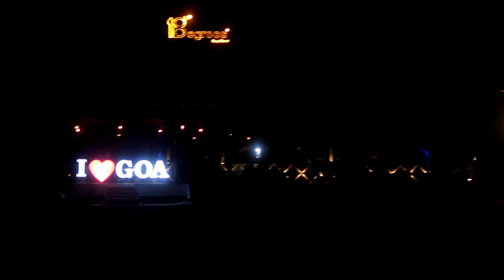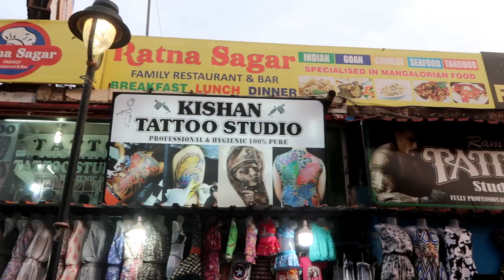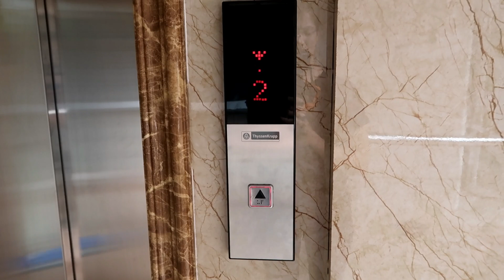Goa Beach Vlog ~ Baga beach, Calangute Beach & Market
This video is all about best beaches in goa. It is another goa vlog (By Sri K Vlogs) of my goa trip in which i have shared my experiences of Goa Tourist beach i.e Calangute goa and Baga goa. Goa has great beaches and there is something for everyone . This Goa video rather Goa baga beach video and Goa Calangute beach video will give you a glimpse of that. It will help you find market places near calangute beach goa and goa beach location as well.

Among all the beaches in goa beach calangute is famous for families and baga is sort of honeymoon beach hence known as Goa beach honeymoon.I hope you will enjoy this goa video beach oops Goa beach video :P this is what happens when you visit Goa beaches when Goa beach baga becomes goa beach gaba. Hope you all will have similar fun watching this.